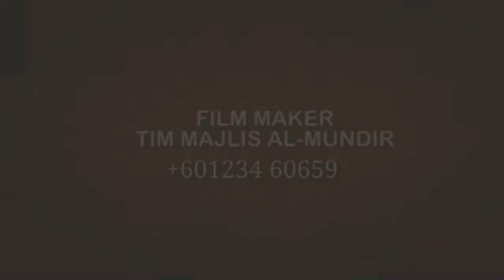AMALAN TERBAIK DI BULAN MUHARRAM || USTADZ AL MUNDIR